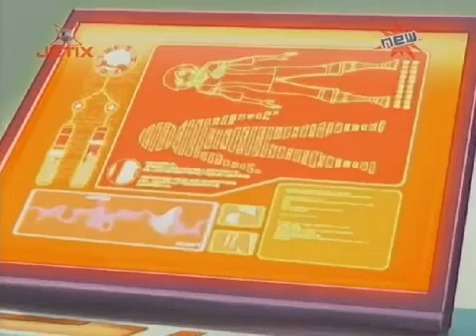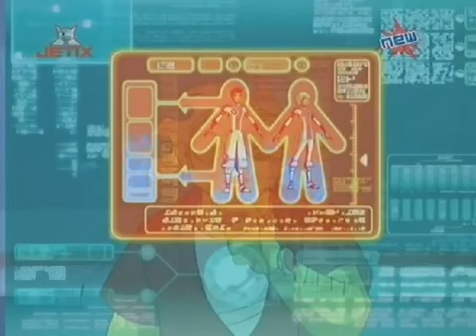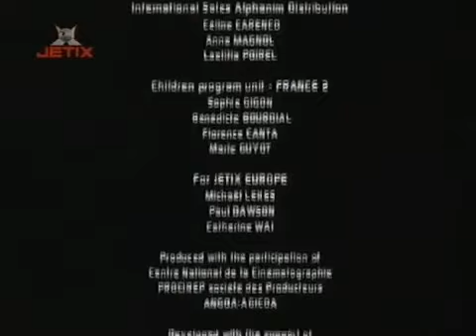Galactik Football S01E08 The Storm